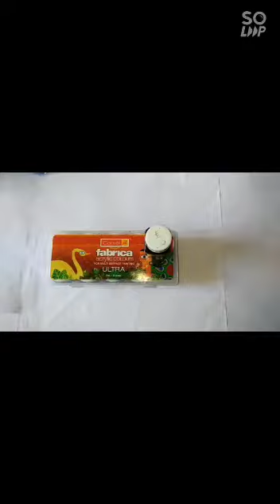Wall hanging with custard Apple's seed and straw